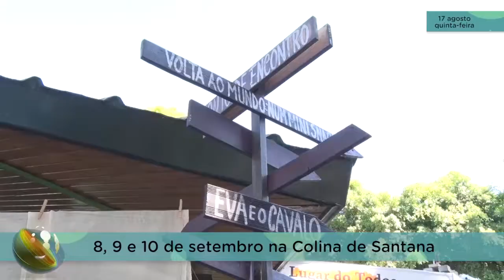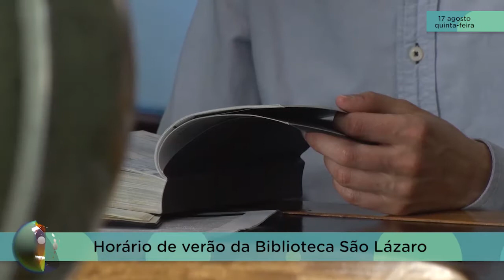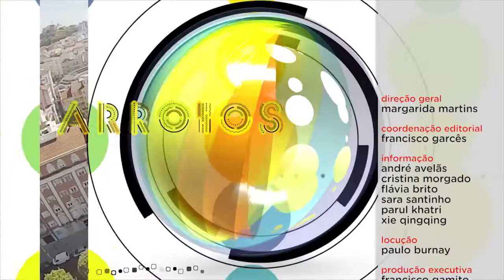Arroios Informação 17-08-2017